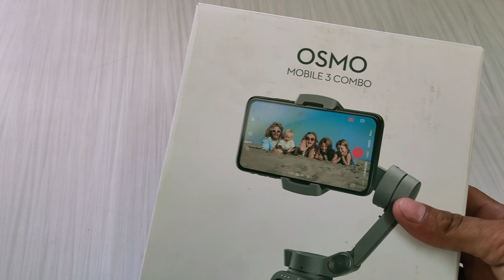DJI OSMO MOBIE 3 GIMBLE || Unboxing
DJI OSMO MOBILE 3 GIMBLE UNBOXING
Combo Pack
Boya Mic
Lightweight Tripod
LED Light

Details --
* Featuring a new foldable design, a lots of new functions the Osmo Mobile 3 smartphone stabilizer is a must-have handheld gimbal for content creators.
* A 3-axis stabilized gimbal features brushless motors that provide smooth, real-time responses to eliminate unwanted camera movements.
* The Osmo Mobile 3 features a variety of functions allowing you to vlog and shoot content throughout the day including: Gesture Control, Dolly Zoom, Panoramas, Slow Motion,Timelapse, Hyperlapse, Sport Mode, Handy Convenience, Story Mode.
* Compatible Phones: Weight: 7 +/- 1oz; Thickness: ≤ 0.37"; Width: 2.44"-3.46"
* What you get: DJI Osmo Mobile 3 (Built-in Battery), Power Cable, Storage Pouch, Wrist Strap, 4x Anti-Slip Pads.

If You Like This Video PLz Share its,

Thanks